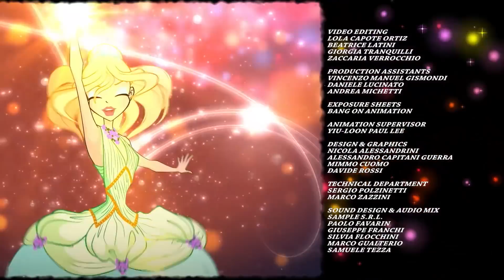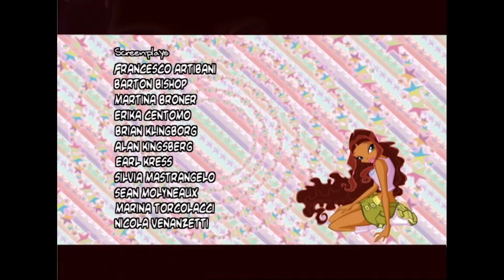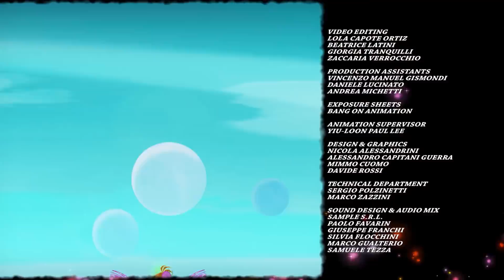Винкс Клуб - Сборник ВинксТОПзаГОД #07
Мультик о феях, волшебницах, о любви, дружбе и взаимовыручке - твой любимый Клуб Винкс всегда с тобой!

В новом наборе сборников ты найдёшь все самые просматриваемые серии за последний год!

Смотрите «Клуб Винкс» на русском языке только на нашем канале.
Клуб Винкс - это молодежный сериал о приключениях феи Блум и ее подруг. Приключения, фэнтези и романтика в одном сериале. Мультфильмы про волшебниц нравятся не только девочкам, но и мальчикам. Феи Винкс - это море позитива, драйва и хорошего настроения.

Мультики для детей про фей, принцесс, мультики про дружбу, про ведьм. | Мультфильм про фей, волшебниц, колдуний, про любовь